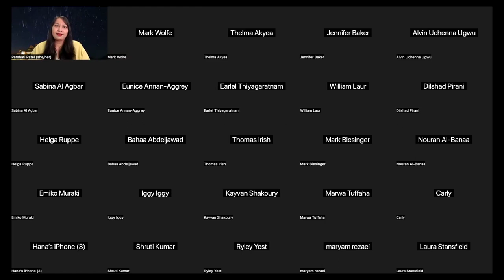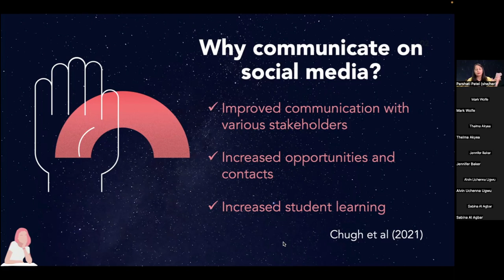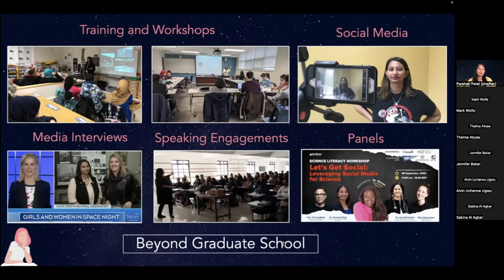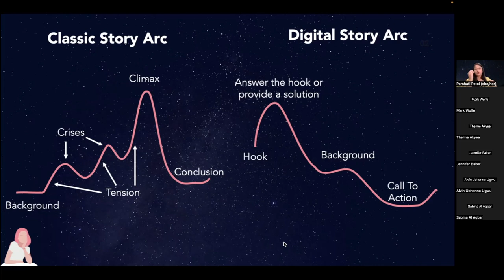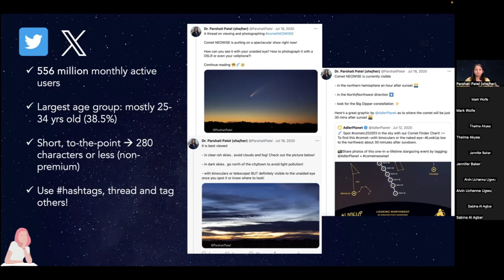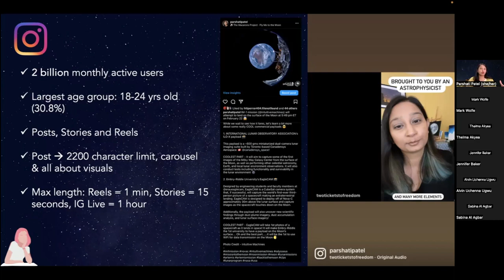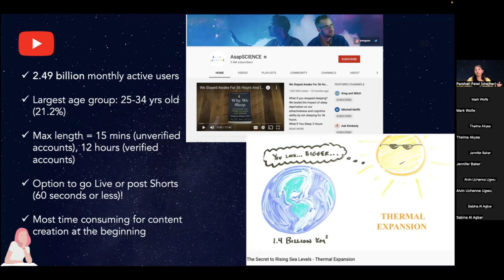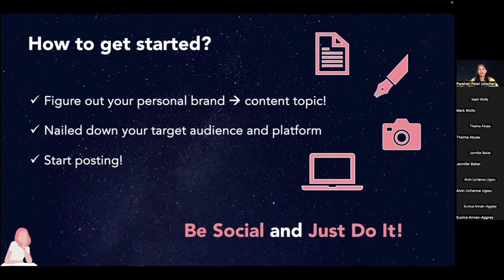Scholars to Leaders Speaker Series: Parshati Patel, November 2023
Harnessing the Power of Social Media as a Researcher

Curious about the potential impact of sharing your research on social media? Or wondering how to leverage your expertise effectively to build a personal brand? Join Dr. Parshati Patel as she shares insights on communicating your research to wider audiences through social media. In this talk, you will discover strategies for building a personal brand authentically and learn how your online presence can propel your career while forging connections globally and unlocking exciting new opportunities. Parshati will share her journey of utilizing social media to cultivate her personal brand, leading her to diverse and unique opportunities within and beyond her area of expertise!

Presenter Bio
Dr. Parshati Patel is an astrophysicist, science communicator, educator, author, and artist based in London, Ontario. She holds an Honours. B.Sc. in Physics and Astronomy from University of Toronto, along with an M.Sc. and a Ph.D. in Astronomy and Planetary Science & Exploration from Western University. Her doctoral research focused on the study of young, massive stars and the disks surrounding them.

During her graduate studies, Parshati discovered her passion for science communication and transitioned into the field after completing her Ph.D. Over the past decade, she has dedicated herself to fostering awareness about space among the masses, particularly among the youth. Her commitment to public engagement is evident through her leadership in spearheading award-winning space outreach initiatives and organizing over 400 educational workshops and public events. As a highly sought-after keynote speaker, she has delivered over 75 invited talks and actively contributes regularly to the media, with over 100 interviews conducted both in-person and online.

Previously, Parshati has worked at Western University’s Institute for Earth and Space Exploration as Educational Outreach and Communications Specialist as well as on an assignment to the Canadian Space Agency as the Program Designer and Education Advisor in their Youth STEM Initiatives team. Currently, she is a freelance professional offering her expertise to a diverse range of organizations and audiences.

In addition to consulting for science books, Parshati has also authored a children’s book called ‘My Books of Stars and Planets’. She holds a Professional Certificate in Communications and Public Relations, as well as a Certificate in Digital Communications, Innovative Thinking and Project Management from Western Continuing Studies.